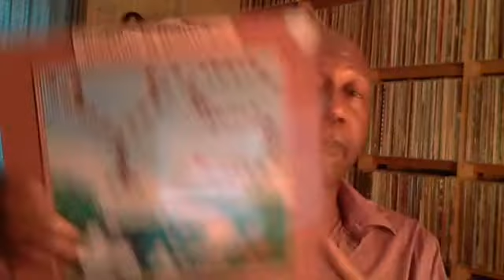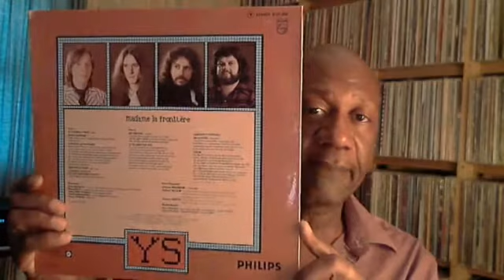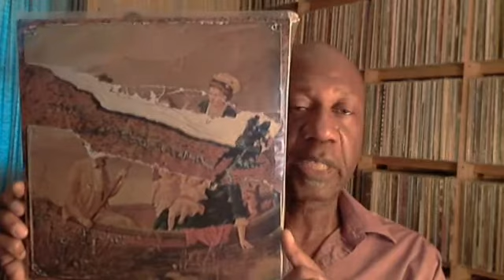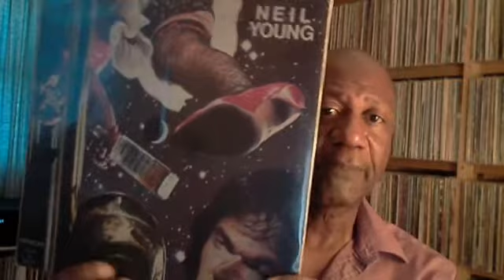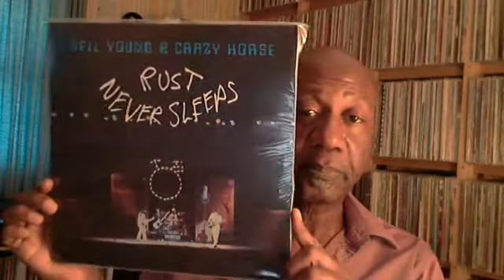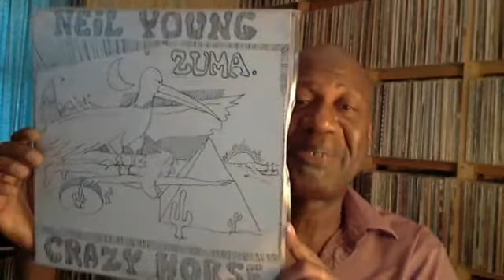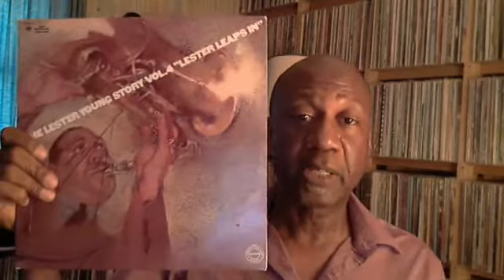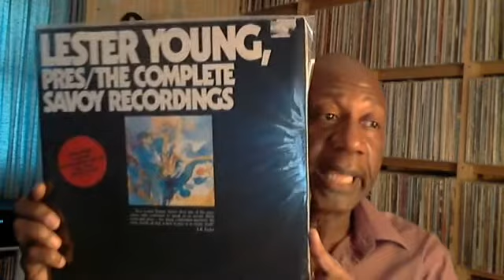Vinyl Update #51: From the 'Y' Section